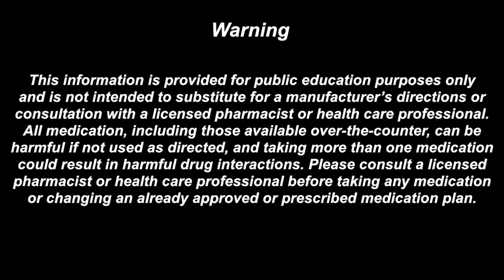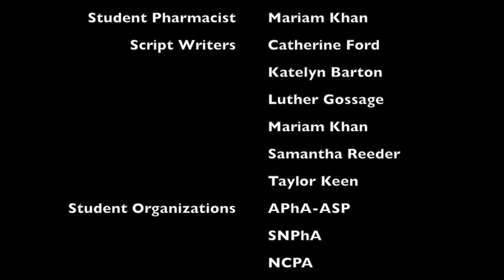Hyoscyamine or Anaspaz, Levsin, Symax, Levbid Information (dosing, side effects, patient counseling)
Hyoscyamine comes in an oral elixir, oral solution, tablet, dispersible tablet, extended-release tablet, and sublingual tablet. All forms are available in multiple strengths.

Hyoscyamine is an anti-cholinergic most commonly used to slow the GI tract, treat muscle spasms in the GI tract, gallbladder or urinary system, and infant belly pain. No matter what your doctor has you taking it for, hyoscyamine is taken by mouth 1 to 4 times a day 30 to 60 minutes before a meal. Do not crush, break or chew extended release tablets, swallow whole. Place dispersible tablets on the tongue, let met, and then swallow. Place sublingual tablets under the tongue, let melt, then swallow. Do not take antacids at the same time you take hyoscyamine. If you miss a dose, take the missed dose as soon as you think about it. If it is close to time for your next dose, skip the missed dose and resume your normal dosing schedule. Do not take 2 doses at the same time or extra doses.

Some common side effects with hyoscyamine include flushing, dizziness, drowsiness, confusion and excitement most commonly in elderly.
Some less common side effects include headache, diarrhea, nausea, vomiting and increased heart rate.
(Flash on screen this is not a complete list of side effects)

While taking hyoscyamine, remember it is important to tell your doctor or pharmacist if you have:
• Signs of an allergic reaction (rash, itching, swelling, tightness of the chest, etc.)
• An allergy to hyoscyamine, nitroimidazole derivatives, or any component of the formulation.
• Any of these health problems: Bowel block, bleeding problems, enlarged colon, glaucoma, heart problems, myasthenia gravis, slow-moving GI tract, a swallowing tube (esophagus) that is not normal, ulcerative colitis, or trouble passing urine.

All forms of hyoscyamine need to be stored at room temperature in a dry place. Use the measuring device received from the pharmacist or doctor for the oral liquid.

Thank you for watching and remember to tell your doctor and pharmacist about your health problems, all drugs including over the counter drugs, natural products, and vitamins for your safety before starting a new drug. Do not stop, start, or change the dose of any drug without checking with your doctor.